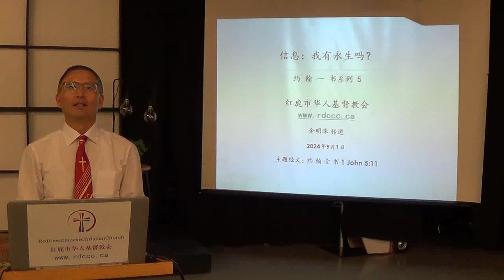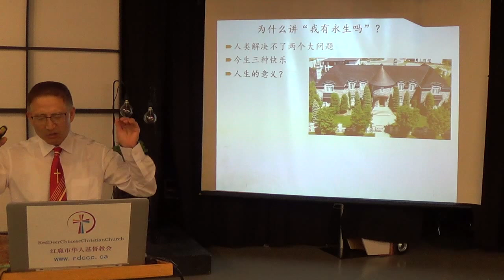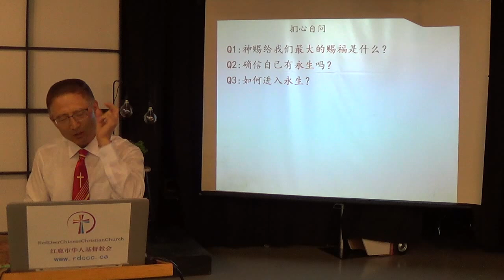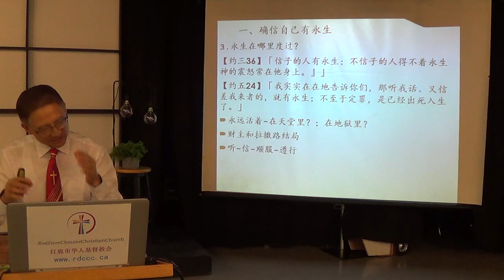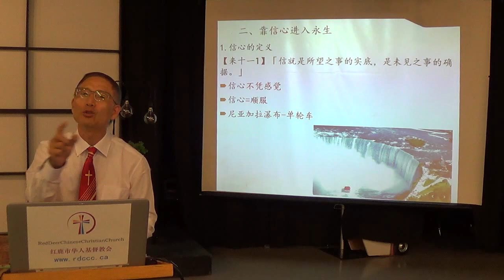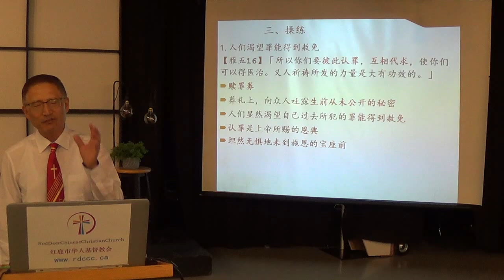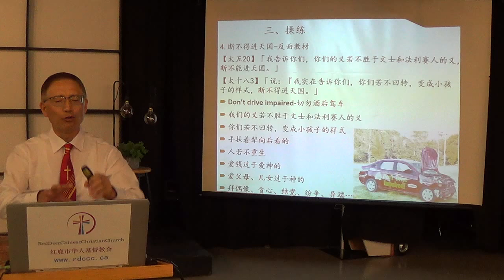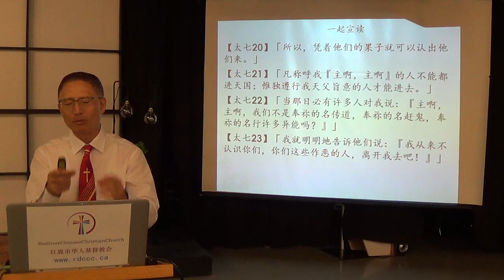2024- 9 -1- 我有永生吗？ 约翰一书系列 5 金明洙 传道